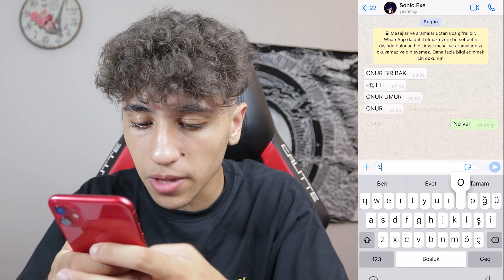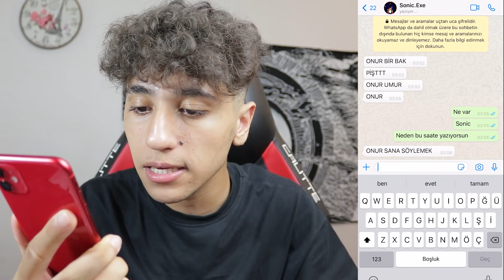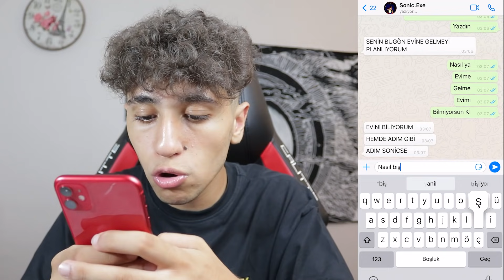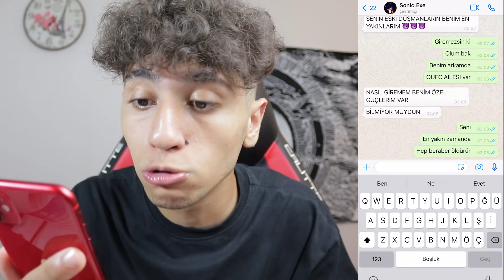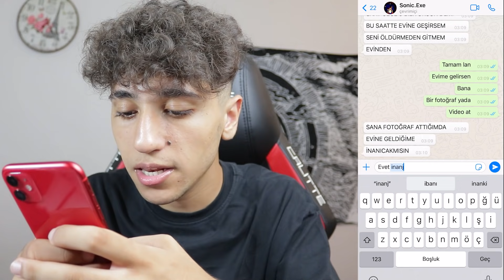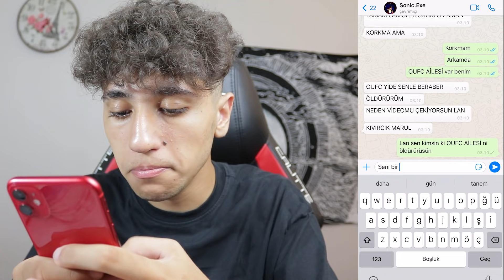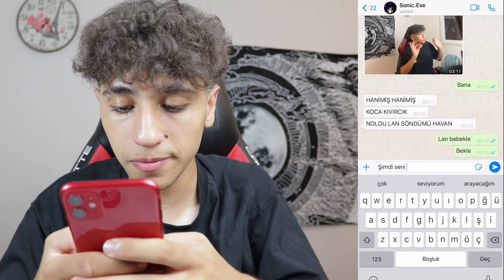EVİNİZİN ÖNÜNDE SONİC.EXE 'Yİ GÖRÜRSENİZ HEMEN KAÇIN !! (Yardım Edin)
Ben Onur Umur EVİNİZİN ÖNÜNDE SONİC.EXE 'Yİ GÖRÜRSENİZ HEMEN KAÇIN !! (Yardım Edin) videom ile karşınızdayım çok güzel , eğlenceli ve komik bir video oldu iyi seyirler. İyi Seyirler.